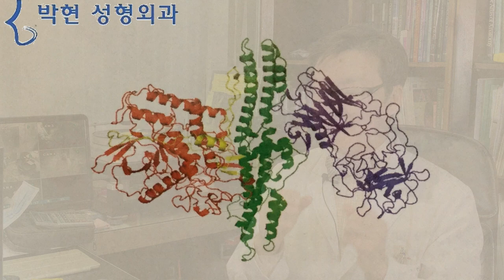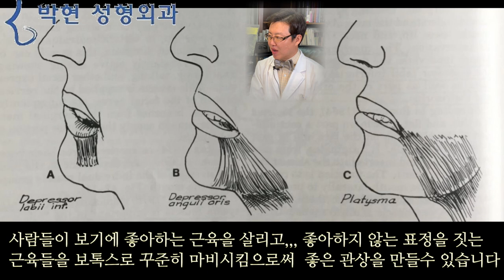관상을 좋아지게 하는 보톡스 시술법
약 4~50년전보다 고혈압이 조절되면서 중풍이 줄어들고
치아 임플란트가 개발되어 노인 영양섭취가 개선되고
간염백신 예방 접종으로 간암이 줄어든것처럼
주름예방주사인 보톡스로 관상도 좋아지게 할 수가 있겠습니다.

성형수술로 관상이 좋아지게 하는 방법들에 대해서는 꾸준히 동영상을 올리도록 하겠습니다.